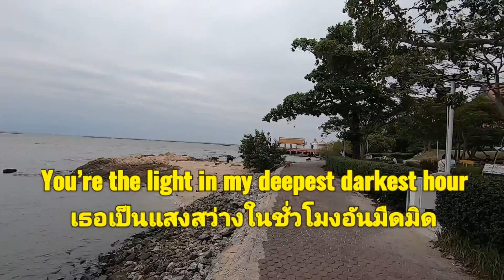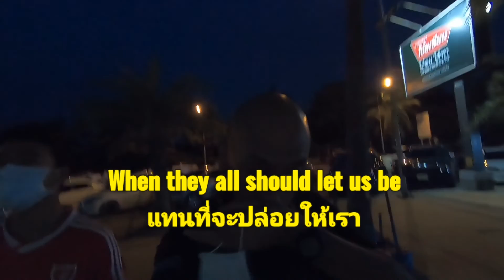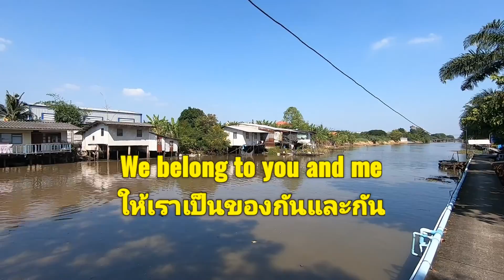How Deep Is Your Love – Bee Gees (Thaisub เนื้อเพลง ความหมาย)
ให้เราเป็นของกันและกัน

ฉันเชื่อในตัวเธอ
เธอรู้ว่าประตูสู่จิตวิญญาณของฉันอยู่ที่ไหน
เธอเป็นแสงสว่างในชั่วโมงอันมืดมิด
You’re my saviour when I fall
เป็นผู้ฉุดรั้ง ในยามฉันพลาดพลั้ง ล้มลง
And you may not think
เธออาจไม่เคยคิด
I care for you
ว่าฉันสนใจเธอ
When you know down inside
แต่อยากให้เธอรู้ซึ้งเข้าไปในส่วนลึก
That I really do
ว่าฉันนั้นแคร์เธอจริงๆ
And its me you need to show
เป็นฉันนี่แหละ ที่เธอต้องแสดงให้เห็น

รักของเธอน่ะลึกซึ้งเพียงใด
I really need to learn
ฉันอยากจะรู้จริงๆ
เพราะเราต่างอยู่ในโลกแห่งการหลอกลวง
Breaking us down
ที่จะบั่นทอนเรา
When they all should let us be
แทนที่จะปล่อยให้เรา